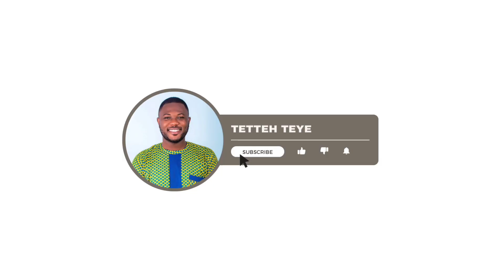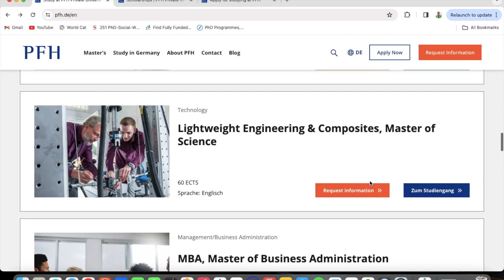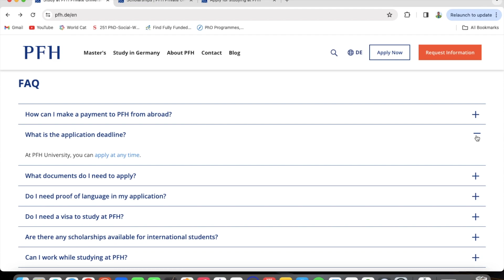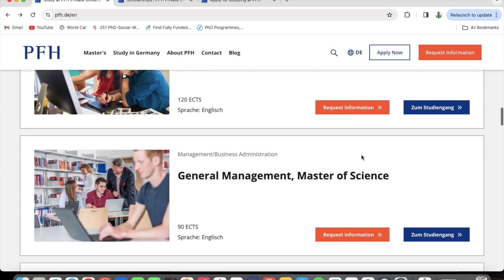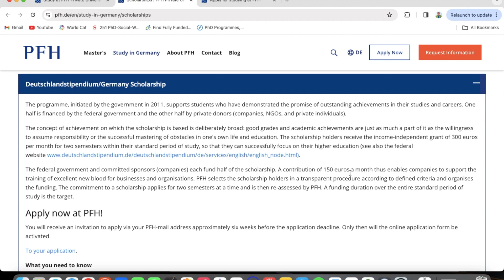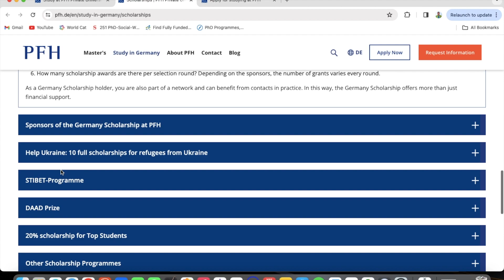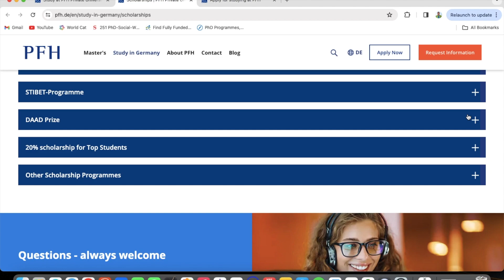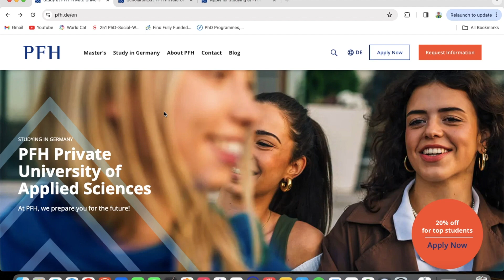Scholarships at PFH Private University: Study in Germany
Discover diverse scholarship opportunities at PFH Private University of Applied Sciences in Germany. From the Deutschlandstipendium and exclusive offers for top students, PFH supports your educational ambitions. Apply now and take a step towards a future filled with potential.